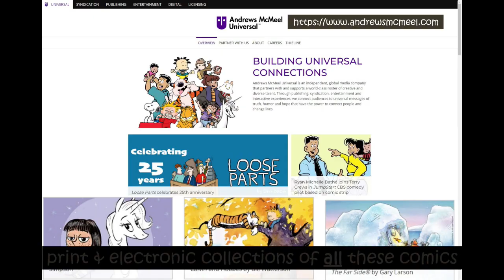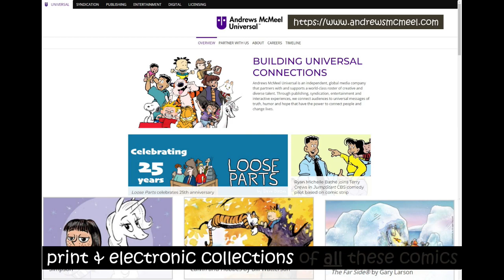peanuts from sunday funnies #15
Root beer stands, lemonade stands, and bone stands...